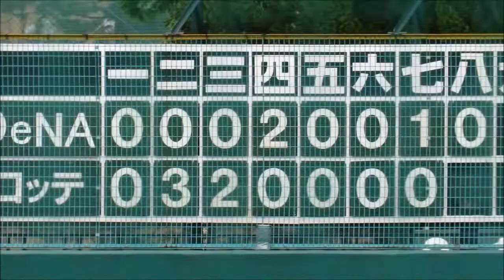横浜DeNAベイスターズ2軍 8回裏 高崎健太郎投手の投球風景20170514ロッテ浦和球場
2017年5月14日　ロッテ浦和球場
横浜DeNAベイスターズvs千葉ロッテマリーンズ